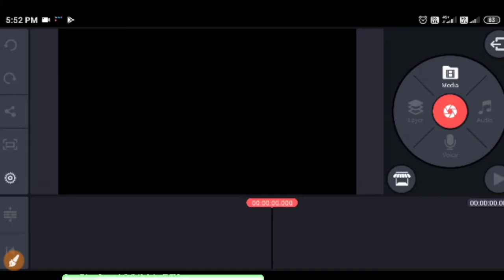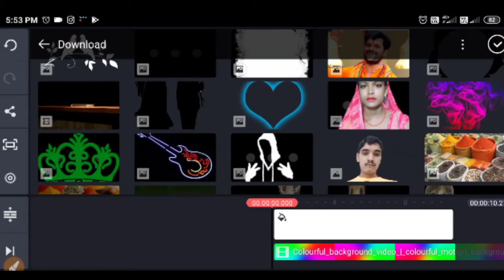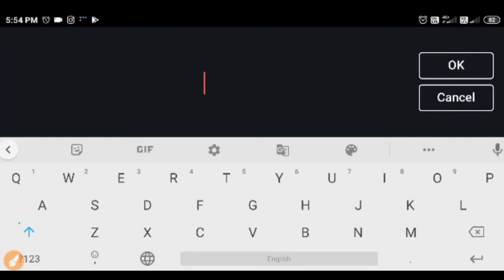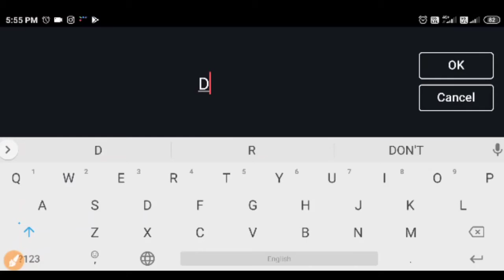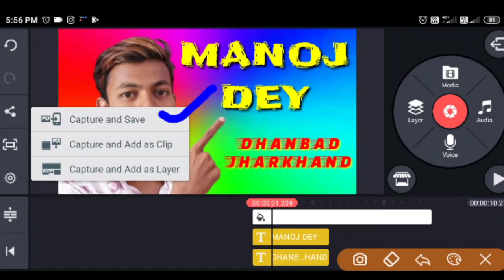Manoj Dey || Kinemaster Thumbnail Editing Tutorial || Best Poster Editing Video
Doston Namaskar !
Mai Rajeev Kumar Aap Sabon Ka Aapke Apne Pyare Se Channel "Aarya & Bhavya Hindustani" YouTube Channel Par Swagat Karta Hoon.

Manoj Dey,
Kinemaster Thumbnail Editing Tutorial,
Best Poster Editing Video,